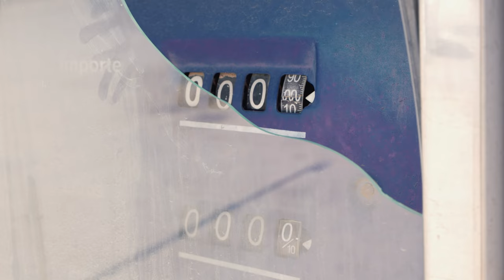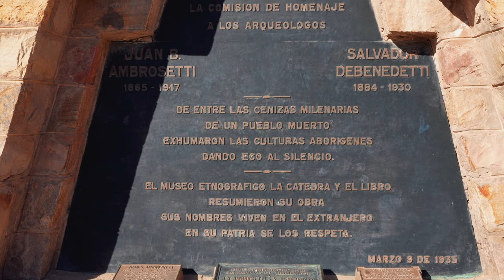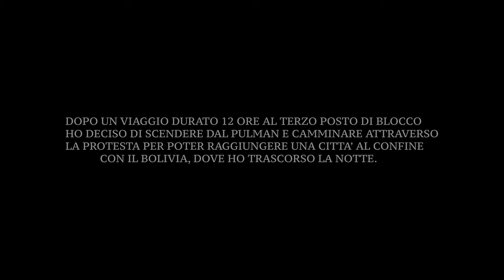🇦🇷ARGENTINA🇦🇷 Jujuy - Un'avventura mozzafiato nelle terre del nord!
Sono rimasto bloccato 10 ore in un pullman nel mezzo del nulla con temperature al di sotto dello zero senza acqua e cibo.
Per questo motivo ho deciso di terminare la mia avventura alla scoperta della regione di Jujuy, al nord dell'Argentina!

00:00 Intro
00:45 Scuola elementare nel deserto
02:40 San Antonio De Los Cobres
04:38 Salinas Grandes
08:40 Hornocal - Cerro de Los 14 colores
11:48 L'inizio dell'incubo
14:30 Finalmente sono arrivato!

👇🏻🚌 COLLABORAZIONI 🏨👇🏻 - Grazie per credere nel mio progetto di viaggi

Grazie ARGENTINA ON THE GO per avermi organizzato la prima parte del viaggio in Argentina e questa magnifica esperienza alla scoperta di uno dei miei idoli del calcio mondiale.

🗺 SEGUI LE MIE AVVENTURE SUI CANALI SOCIAL 🗺

                                                - LOUD TRAVELLERS -

📩 Qualsiasi informazione sui tour o le avventure che vedete nel video, non esitate a contattarmi tramite email oppure tramite instagram LOUD TRAVELLERS 📩

                                                        🎶 MUSICA 🎵

Le musiche e gli effetti sonori che uso nei miei video potete trovarle qui (La miglior musica senza copyright. Provalo 1 mese gratis!)

[Le immagini e le musiche usate in questo video sono coperte da copyrights, non si possono usare]